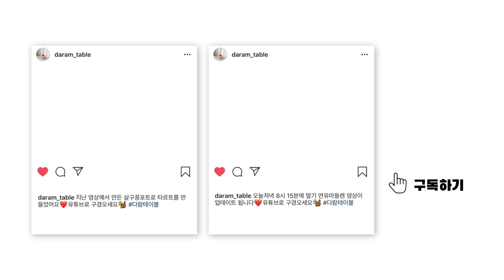콘크럼블 바스크치즈케이크 만들기 Corn Crumble Basque Cheesecake Recipe 옥수수 치즈케이크 레시피 옥수수 크럼블 옥수수케이크 콘크럼블 콘치즈케이크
↓레시피와 만드는 방법은 더보기를 클릭해주세요

안녕하세요! 다람테이블입니다 :D
오늘은 단짠+고소한 콘크럼블 치즈케이크 레시피를 가져왔어요 !

콘크럼블 케이크는 전부터 요청이 많아서 꼭 올려드리고 싶었는데요,
이전에 만들었던 레시피보다 맛있게 만들고 싶어서 미루다보니 이제 업데이트 하게 되었네요 ㅎㅎ

베이크드 스타일로 만들까 하다가, 바스크 치즈케이크 특유의 풍미와 식감, 고소함이 옥수수와 잘어울릴 것 같아 바스크 스타일로 만들어보았어요.
부드러운 치즈케이크에 톡톡터지는 옥수수가 잘어울리더라구요 :)

짭짤한 콘크럼블과 고소한 볶은 옥수수까지 토핑해 정말 맛있는케이크에요.
취향에따라 연유를 곁들여 먹어보세요 :D

당일에 따듯하게 먹으면 아주 부드럽고, 냉장고에 하루 숙성해 먹으면 부드러우면서도 꾸덕한질감으로 즐길 수 있어요 !
개인적으로 차게먹는걸 추천드려요. 맛있게 만들어드세요 :)

▶1호 사이즈 (지름 15cm) 높은 원형틀 1개분량

▶재료
 (옥수수 크림)
 옥수수 A 150g 무염버터 10g 생크림 170g

 (옥수수 바스크 치즈케이크)
 크림치즈 300g 설탕 100g 계란 150g 옥수수크림 190g 옥수수 B 120g

 (옥수수 크럼블)
 옥수수가루 22g 아몬드파우더 22g 비정제설탕 22g 소금 1g 버터 20g

 *토핑용 옥수수

▶레시피

 (옥수수 크림)
 1. 캔옥수수를 체에받쳐 물기를 제거합니다.
 2. 냄비에 물기를 제거한 옥수수를 계량합니다.
 3. 버터를 추가해 중-약불에 올려 볶아줍니다.
 4. 버터가 완전히 녹고 수분이 날아갈때까지 3-5분 볶아줍니다.
 5. 옥수수가 노릇노릇해지면서 향이 충분이 올라왔다면 준비해둔 생크림을 추가해줍니다.
 6. 잘 섞어준뒤 불에서 내려 핸드블렌더로 곱게 갈아줍니다.
 7. 부드러운 케이크를 만들기 위해 가는체에 걸러 옥수수껍질을 제거해줍니다.
    (레시피대로 만들면 190g의 옥수수크림이 걸러질거에요. 크림의 양이 모자란 경우에는 생크림을 살짝 추가해 맞춰 준비해주세요)

 * 1호 사이즈(15cm) 높은 원형팬에 종이호일을 깔아 준비합니다.
 * 모든 재료는 실온상태로 준비합니다.

 1. 실온의 크림치즈를 부드럽게 풀어줍니다.
 2. 설탕을 추가해 잘 섞어줍니다.
 3. 실온의 계란을 3번에 걸쳐 추가해주세요.
 4. 크림치즈반죽이 균일하게 섞였다면 주걱을 바닥에 붙인채로 기포가 최대한 조금 들어가게 저어가며 섞어줍니다.
 5. 옥수수크림을 추가해 주걱을 바닥에 붙인채로 잘 섞어줍니다.
 6. 볼옆에 섞이지않은 반죽이 없도록 정리해주세요.
 7. 물기를 제거한 옥수수를 넣어 가볍게 섞어주세요.
 8. 준비한 틀에 반죽을 팬닝해줍니다. 옥수수알갱이가 한쪽에 몰리지않도록 고르게 팬닝해주세요.
 9. 230도로 예열한 오븐에 25-28분 구워줍니다. (우녹스, 디오스 광파오븐 기준)
 10. 구워진 케이크는 윗면의 구움색이 충분히 나고, 쳤을때 살짝 흔들리는 상태에서 꺼내줍니다.
 11. 틀채로 식혀줍니다.

 (옥수수 크림)
 * 버터는 차가운상태로 깍뚝썰어 준비해주세요.

 1. 볼에 가루재료를 함께 체쳐주세요.
 2. 설탕과 소금을 추가해 잘 섞어줍니다.
 3. 차가운 버터를 추가해 스크래퍼로 잘게 쪼개가며 섞어주세요.
 4. 큰 버터조각이 사라졌다면 손으로 살짝 뭉쳐가며 소보로 상태로 만들어줍니다. (버터가 지나치게 녹지않도록 빠르게 작업해주는게 좋아요)
 5. 이대로 냉동실에 10분 차게 둡니다.
 6. 테프론 시트지를 깐 오븐팬에 차가운 크럼블을 팬닝해 175도 오븐에 10-13분 구워줍니다. (우녹스, 디오스 광파오븐 기준)
 7. 노릇노릇하게 익었다면 꺼내서 완전히 식혀주세요.

 (완성)
 1. 식은 치즈케이크를 꺼내줍니다. (저는 냉장고에서 3시간이상 차갑게 식혀줬어요)
 2. 크럼블을 전부 올려줍니다.
 3. 버터에 볶은 옥수수콘을 함께 토핑해줍니다.
 4. 뜨거운 물이나 토치로 칼을 달궈 케이크를 잘라줍니다.
 5. 연유를 곁들여 맛있게 드세요 :D

▶15cm Cheesecake * 1

▶Ingredients

 (Corn Cream)
 Corn A 150g Unsalted Butter 10g Whip Cream 170g

 (Corn Basque Cheesecake)
 Cream Cheese 300g Sugar 100g Egg 150g Corn Cream 190g Corn B 120g

 (Corn Crumble)
 Corn Powder 22g Almond Powder 22g Cane Sugar 22g Salt 1g Unsalted Butter 20g

 *Corn for decoration